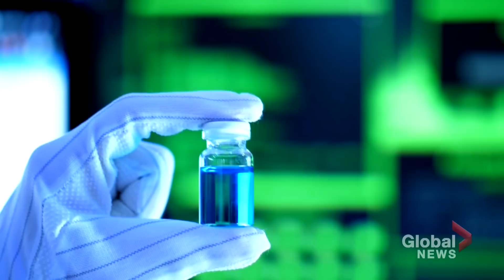The push for the development of a universal coronavirus vaccine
As vaccines roll out across the globe to protect against COVID-19 and its known variants, researchers around the world are racing to find a universal vaccine that could protect against the current strain of the coronavirus, as well as future ones.

Researchers agree those next steps will take time, money and political will. However, scientists believe it’s worth putting in the effort now, before the next pandemic hits.

Mike Le Couteur reports.